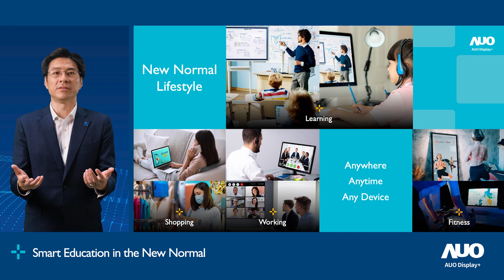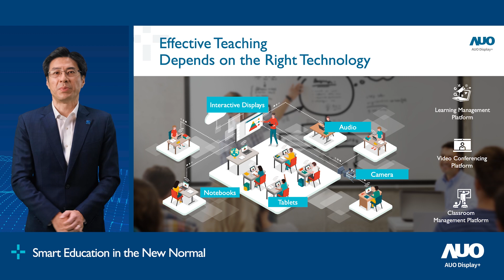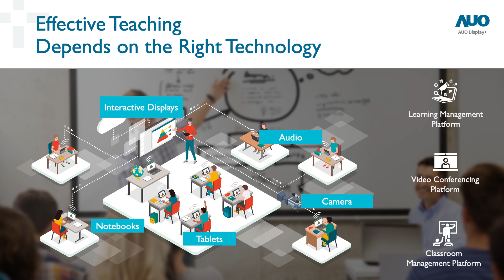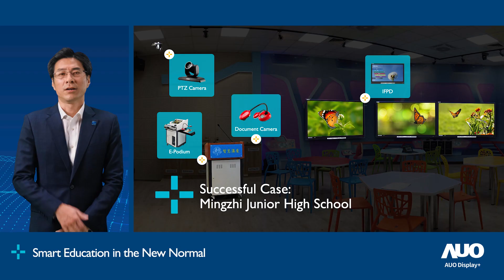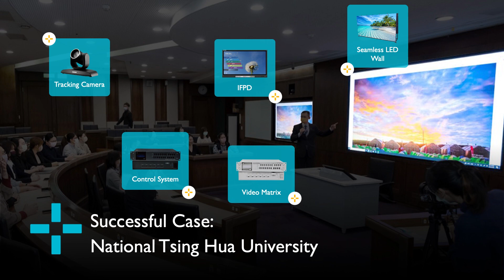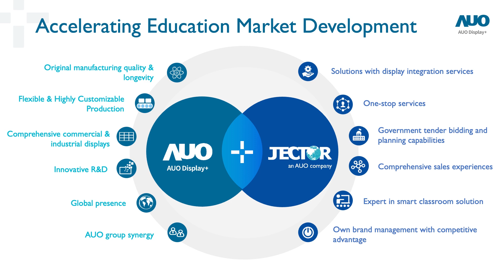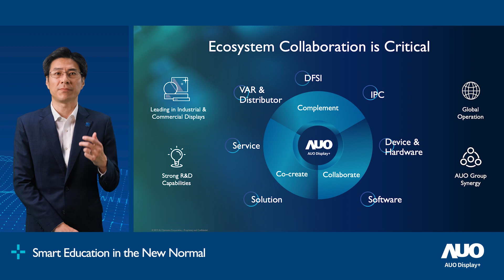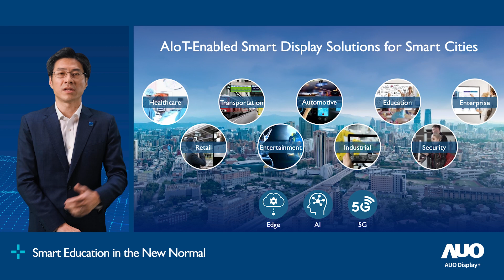Smart Education in the New Normal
SH Liao, President of AUO Display Plus shared some of the key shifts in education, especially hybrid learning, and the technologies that make adaptation to the new normal as seamless as possible.